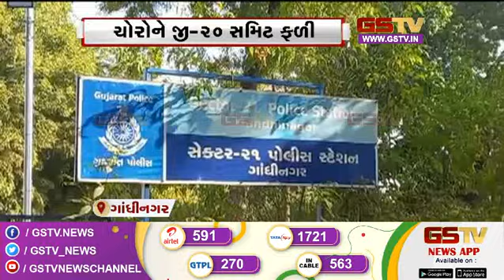Vadodara : સયાજી હોસ્પિ.માં આધુનિક સુવિધાઓ ઉભી કરાશે સાથે જુઓ અન્ય સમાચાર | Gstv Gujarati News